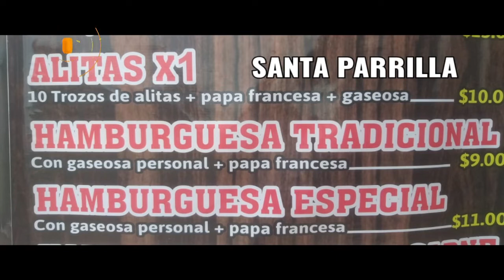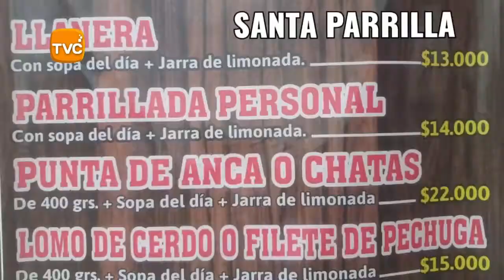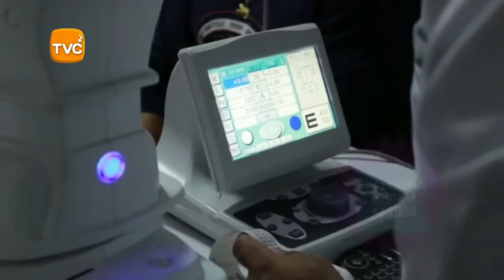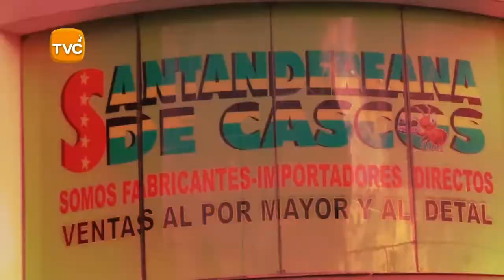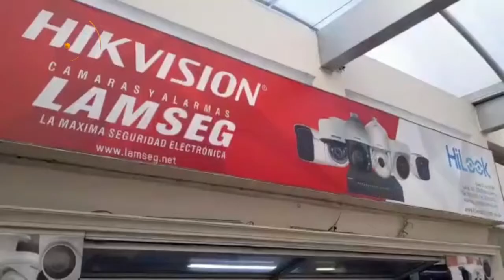IMPACTO NOTICIAS- Lunes 27 de Mayo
01- BOGOTA- 1 MUERTO - 8 HERIDOS saldo final del Accidente de 4 vehículos, entre ellos un articulado de Transmilenio, que choco con 2 carros y 1 moto en la Autopista Sur con carrera 63.

02- BARRANQUILLA- Así fue la captura de este RATA en flagrancia por parte del GAULA, momentos en los que extorsionaba un comerciante, en el sector de la calle Murillo

03- CERRITO - Santander- Policía capturó 5 RATAS de la banda “LOS CARBONEROS” después que atracaron y dispararon al conductor de un furgón porque no se detuvo en PÁRAMO DEL ALMORZADERO, en limites del departamento de Santander con el departamento de Norte de Santander. Lo Robado lo vendían en Pamplona

04- CUCUTA- 2 RATAS Robaron mercancía, con el Viejo Truco de la CAJA DE REGALO, que tiene un hueco por el lado del pecho de quien la Carga

05- PARAMO DE BERLIN- Granizada Destruyó cultivos

06- OCAÑA- 2 RATAS en moto siguen camiones de Carga- El pato se sube por aras y Roba Mercancías, pero esta vez son ROBA HUEVOS roban cartones de huevos en las calles de Ocaña. En vídeo quedó registrado el momento en el que los RATAS huyen con su botín.

07- ZAPATOCA. SE ROBARON la plata de la Vía - salieron con el cuento que la Pavimentación está paralizada, dizque por error de planeación- Que paso Gobernador DIDIER TAVERA- Cual es el CHANCHULLO

08- OCAÑA- Policía Capturó esta Mujer por el Delito de DAÑO en BIENES DEL ESTADO

09- BUCARAMANGA - Este RATA en BWS con su compinche ATRACARON 2 mujeres y les robaron Bolso con documentos- El ATRACO ocurrió el 25 de mayo en la Cra 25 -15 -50 San Francisco,

"10- POLICÍA DE TRANSITO- Sorprendió Pareja de Motociclistas, que llevaban los Espejos llenos de COCAÍNA- conductor se alteró al ser requerido por dos uniformados que adelantaban procedimientos de rutina.
La situación era normal, documentos al día, condiciones mecánicas acorde, no estaba borracho, pero los espejos de la moto apuntaban a otro lado, a pesar de que el soporte estaba en el punto correcto.

Cuando los policías lo notaron trataron de acomodarlos y el conductor se desencajó. La experiencia de los uniformados develó una situación y al retirar los espejos encontraron bolsas cargadas de lo que sería pasta base de coca.

Se trata de los “narco espejos” una nueva modalidad para el tráfico de estupefacientes en bajas cantidades y muy efectiva, hasta ahora, para evitar a las autoridades."

"11- BUCARAMANGA- Policía capturó 3 Poderosos Narcos e Incautó camión Cargado con MARIHUANA, en este Falso Furgón- Durante toda la noche se adelantó la operación ‘Victoria’ con 25 allanamientos en el norte, centro y sur de Bucaramanga, los municipios de Floridablanca, Piedecuesta, Girón y en zona rural de Rionegro, Santander. se lograron 25 capturas de integrantes de la organización ‘Los Romanos’, que se suman a 25 en flagrancia y planes operativos que venían afectando esa misma organización.

Este grupo delincuencial ingresaba al área metropolitana de Bucaramanga más de 500 kilogramos de marihuana y 150 kilos de derivados de cocaína al mes."

12- BARRANCABERMEJA- Este par de RATAS EN MOTO- le dió 2 puñaladas a 1 estudiante por robarle el Celular, sin que el niño Pusiera Resistencia